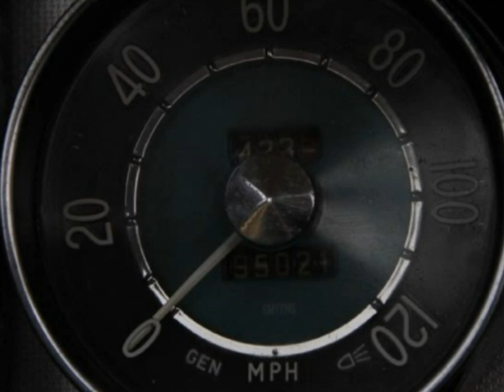1968 VOLVO P1800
1968 VOLVO P1800